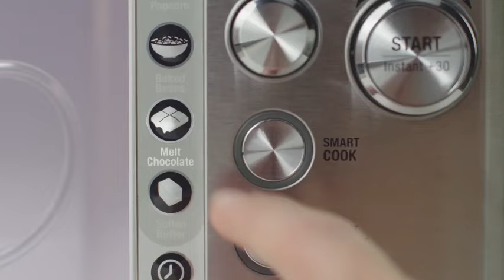Breville Quick Touch Microwave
gallery en 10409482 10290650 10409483